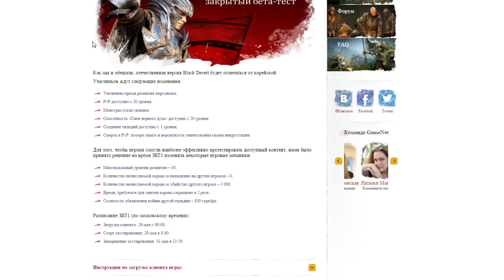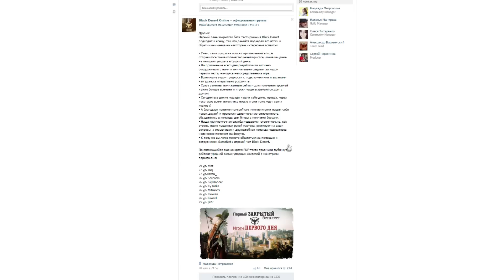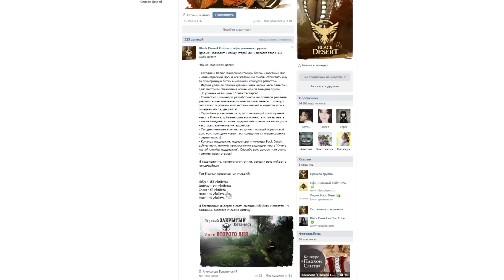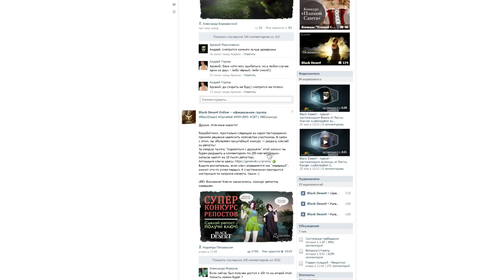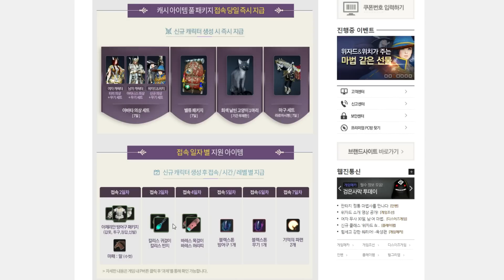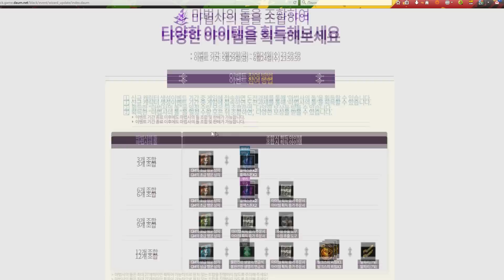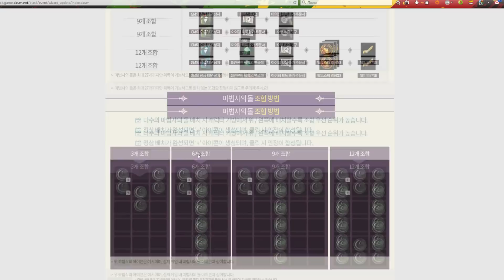Black Desert- Новостной дайджест №3. 1е Ру ЗБТ, Мудрец и Ведьма. Новые ивенты, успей забрать халяву!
Первый рейдовый босс в Русской версии. А также новые классы на Корее и внутригровые ивенты в июне!
Мой ник в игре - IMRasta
Поиграть со мной можно написав заявку нам в BLG:
Аккаунт для игры на Корее\пополнить счет можно по промо-коду black8899 со скидкой 11% на сайте: